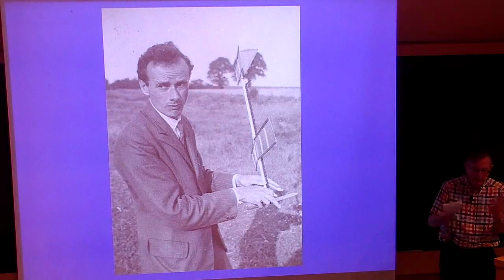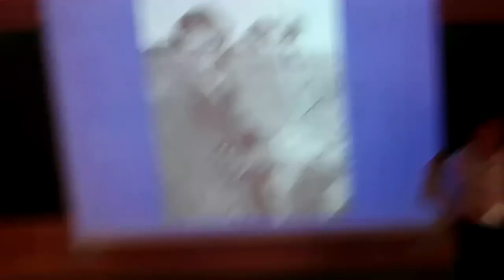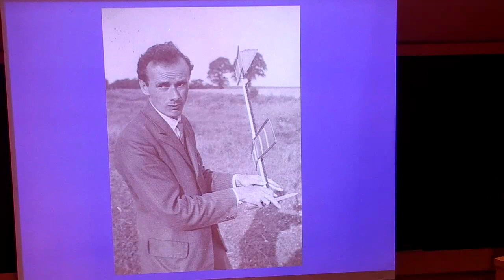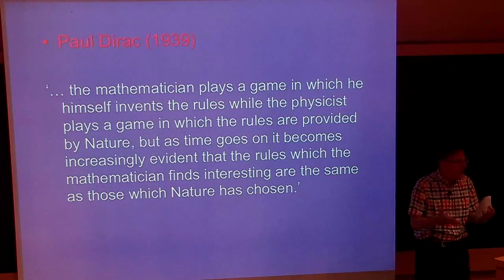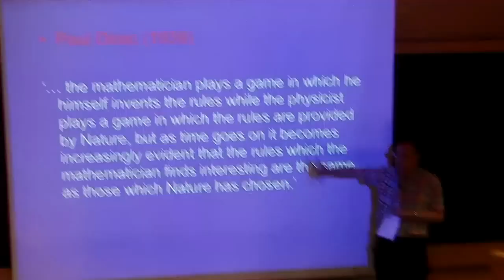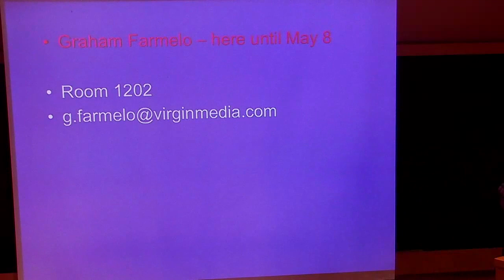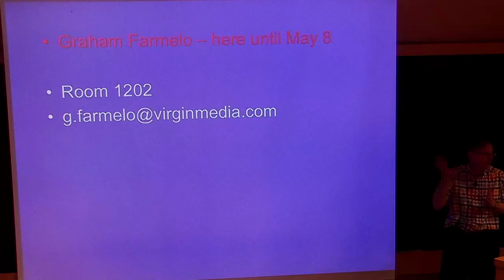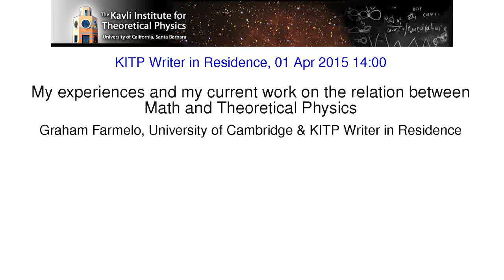My current work on the relation between Math and Theoretical Physics ▸ by Graham Farmelo